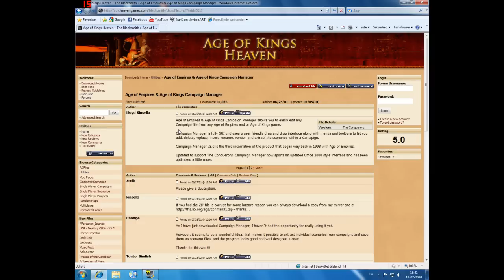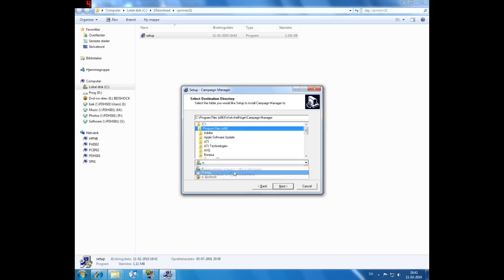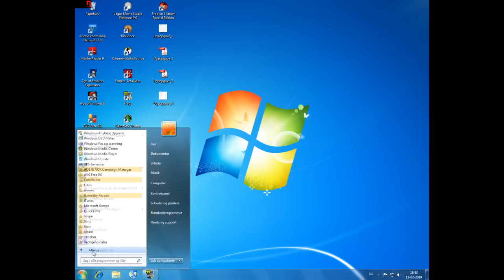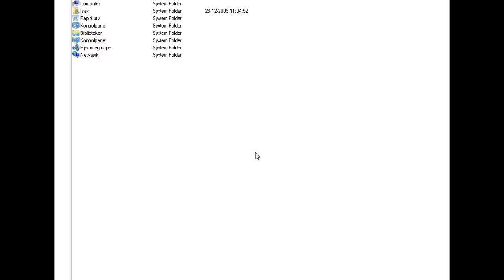Age of Empires II - Tutorial - The Basics - How to Extract a Scenario from a Campaign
Teaches you how to extract a scenario from a campaign so you can study the triggers or edit the map :)
Request by Nubnub1016

Requires (download at own risk - I've NEVER had trouble with downloading from this site, but a viewer of mine told me that he detected a virus on the site - download at own risk) that you download a program called Campaign Manager
Credit to Lloyd Kinsella for making Campaign Manager